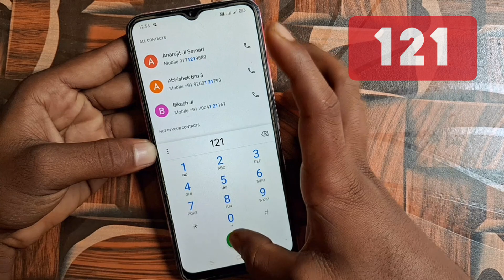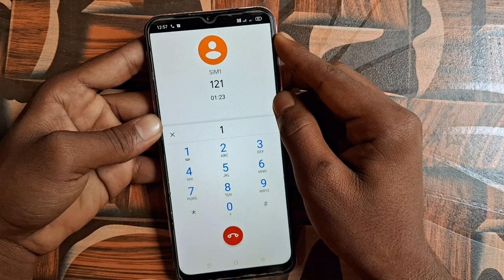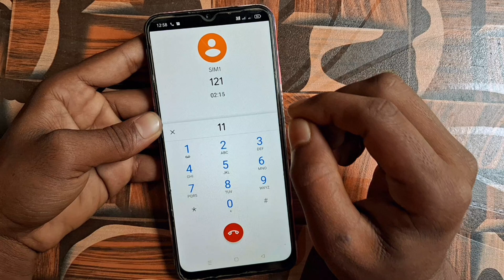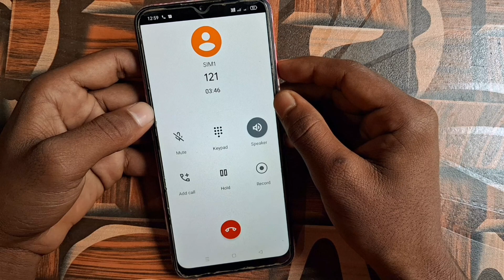Airtel Customer Care Se Kaise Baat Karen | Airtel Customer Care Number 2023